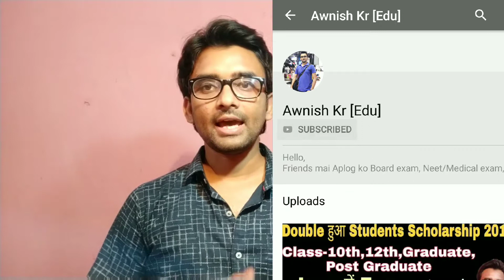NEET Exam Result Date,Councelling,Cutoff 2019, What is procedure of Neet Councelling 2019